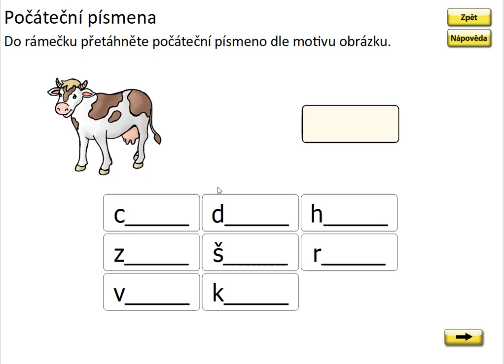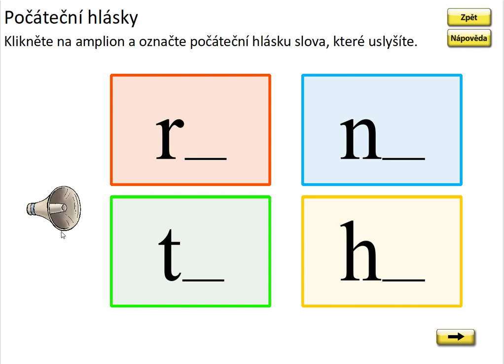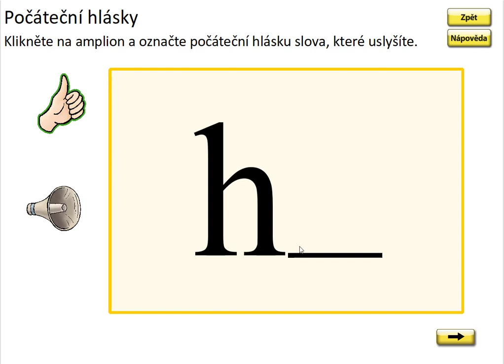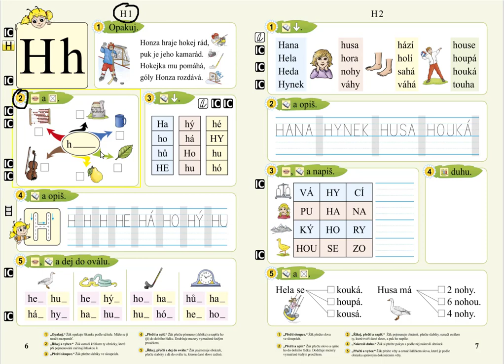Písmeno H (první písmeno slova), SLABIKÁŘ 2, str. 6, cv.2 procvičování